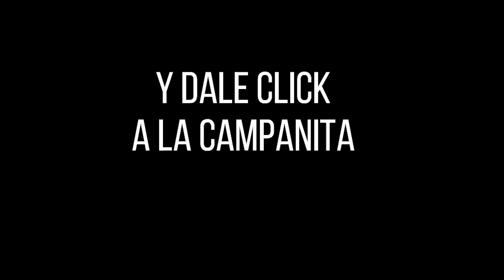CULONA DÍA Resultado del LUNES 25 DE ABRIL de 2022 ✅🥇🔥💰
Hola buenas tardes, te presentamos los resultados de las loterías y chances en Colombia, vamos con el Resultados del Chance Culona día del LUNES 25 DE ABRIL de 2022.

Resultado Lotería de Cundinamarca LUNES 25 DE ABRIL de 2022
Resultado Lotería de Manizales LUNES 25 DE ABRIL de 2022

Resultado Premio Mayor Loteria de Cundinamarca LUNES 25 DE ABRIL de 2022
Resultado Loteria de Cundinamarca LUNES 25 DE ABRIL de 2022 (Número Ganador) 💰💰💰

Resultado Premio Mayor Loteria del Tolima LUNES 25 DE ABRIL de 2022
Resultado Loteria del Tolima LUNES 25 DE ABRIL de 2022 (Número Ganador) 💰💰💰
Resultados Lotería del Tolima 25 DE ABRIL de 2022

Resultado Premio Mayor Loteria de Manizales LUNES 25 DE ABRIL de 2022
Resultado Loteria de Manizales LUNES 25 DE ABRIL de 2022 (Número Ganador) 💰💰💰